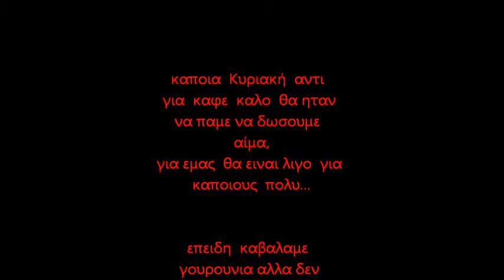ΤΑ ΓΟΥΡΟΥΝΙΑ... ΔΙΝΟΥΝ ΑΙΜΑ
5  ΛΕΠΤΑ  ΑΠΟ ΤΗΝ ΔΙΚΗ ΣΟΥ ΖΩΗ ΓΙΑ ΚΑΠΟΙΟΝ ΑΛΛΟ ΜΠΟΡΕΙ ΝΑ ΕΙΝΑΙ ΜΙΑ ΖΩΗ
Greece Atv...